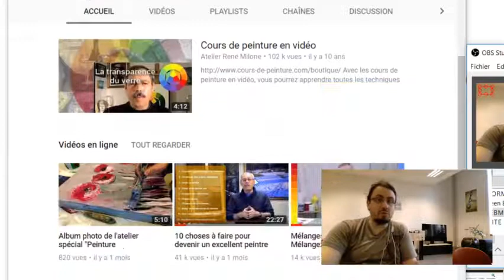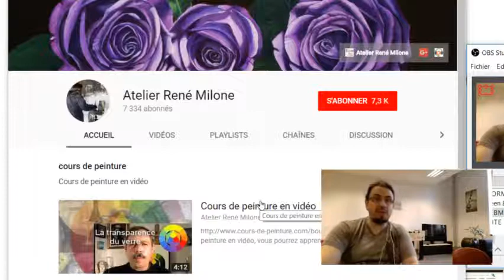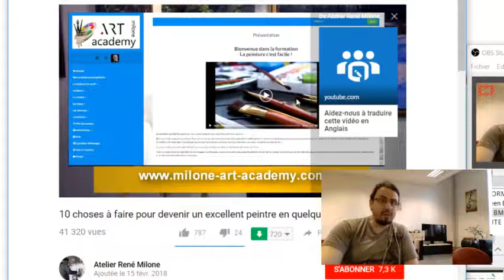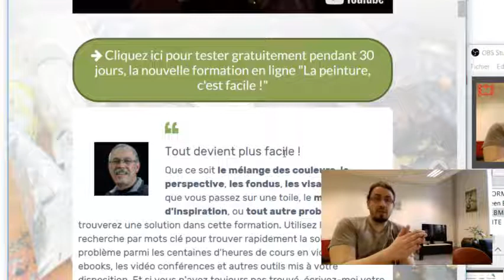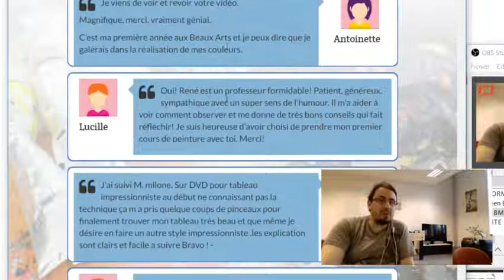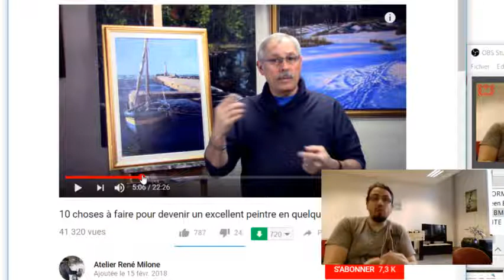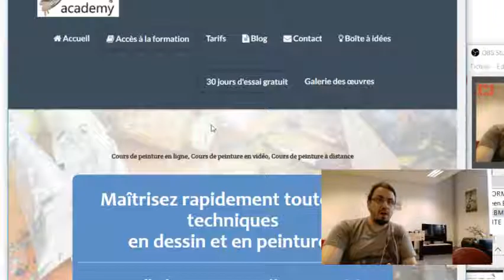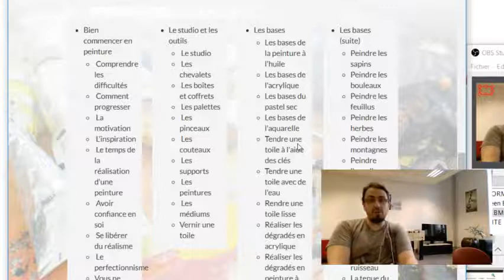Vivre de sa passion sur Internet - Etude de cas : La peinture - Atelier René Milone